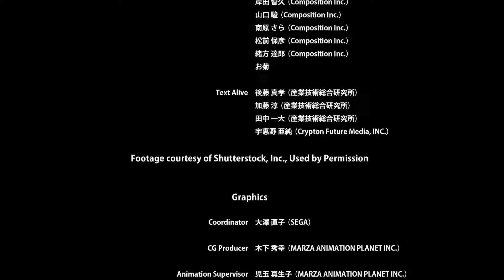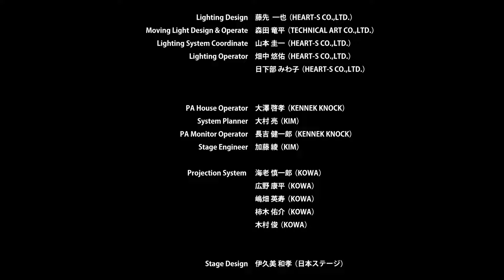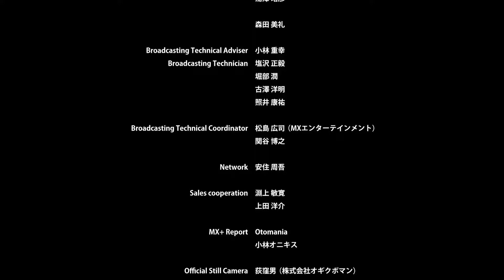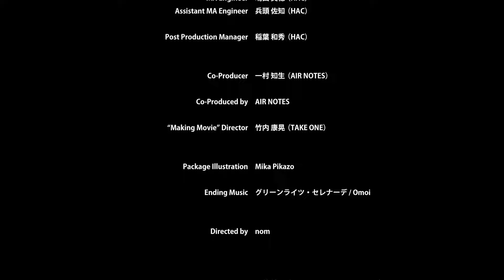[FULL HD 60fps] Magical Mirai 2018 At Tokyo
Date : 1-2.9,2018 At Makuhari Messe International Exhibition Hall 9

0:10 Opening
2:13 [01] Hand in Hand by livetune feat Hatsune Miku
7:57 [02] Viva Happy by Mitchie M feat Hatsune Miku
11:35 [03] METEOR by DIVELA feat Hatsune Miku
16:11 [04] Unknown Mother-Goose by wowaka feat Hatsune Miku

20:52 Miku's greeting to the crowd

21:34 [05] World is Mine by ryo[supercell] feat Hatsune Miku
25:53 [06] Cat Food by doriko feat Hatsune Miku
31:01 [07] Akatsuki aka Daybreak Arrival by Last Note feat Hatsune Miku, Megurine Luka
34:33 [08] Ai Kotoba aka Love Words by DECO*27 feat Hatsune Miku
37:38 [09] Attakaito aka Warm Kaito by halyosy feat Kaito
41:39 [10] Nostalogic (MEIKO-SAN mix) by yuukis feat Meiko
45:43 [11] On the rocks by OSTER project feat Meiko, Kaito
50:10 [12] No Logic by JimmyThumb-P, OneRoom feat Megurine Luka
54:33 [13] Dreamless Dreams by Harumaki Gohan feat Hatsune Miku

58:20 Kagamine Rin, Kagamine Len's Special Introduction

59:19 [14] RETTOU JOUTOU aka BRING IT ON/Inferiority Superiority by Giga feat Kagamine Rin, Kagamine Len
1:03:20 [15] ROKI by mikito-P feat Kagamine Rin, Kagamine Len
1:07:14 [16] Gemini by Dixie Flatline feat Kagamine Rin, Kagamine Len
1:12:26 [17] 8HIT by Jesus-P, WONDERFUL⭐OPPORRINITY feat Kagamine Rin, Kagamine Len
1:16:33 [18] Li Aru aka 1,2 Fanclub by mikito-P feat Kagamine Rin, Kagamine Len

1:20:31 Band Member Introduction

1:23:10 [19] Reverse:Universe by Nayutan Seijin feat Hatsune Miku
1:26:26 [20] TODAY THE FUTURE by HarryP feat Hatsune Miku
1:31:02 [21] Shake It by emon feat Hatsune Miku, Kagamine Rin, Kagamine Len
1:34:50 [22] ODDS&ENDS by ryo[supercell] feat Hatsune Miku

1:40:35 Miku's 2nd speech

1:41:14 [23] 39/San kyuu aka  Thank you by sasakure.UK, DECO*27 feat Hatsune Miku

1:45:44 Encore

1:49:20 [24] Sand Planet/DUNE by Hachi feat Hatsune Miku
1:54:41 [25] Tell Your World by livetune feat Hatsune Miku

1:59:08 Miku's 3rd speech

1:59:45 [26] Greenlights Serenade by Omoi feat Hatsune Miku

2:04:10 Miku's 4th speech

2:04:42 Closing

*WARNING*
Note: I use youtube like a storage to contains video , not for make money so if there is any copyright problem please contact to me (Please don't delete my video in silence youtube , i'll put my video in private if it have any copyright problem delete my video so very please contact to me)